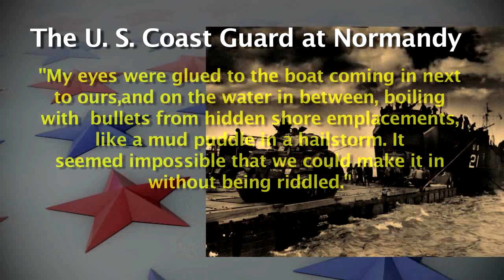U.S. Coast Guard at Normandy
Carrying out the Coast Guard's time-honored task of saving lives, albeit under enemy fire on a shoreline thousands of miles from home, the cutters involved in the invasion of Normandy saved more than 1,400 souls but was also one of the bloodiest days in Coast Guard history. Their involvement in the invasion's success remains an admirable record for the United States' oldest continuous sea-going service. U.S. Coast Guard video.